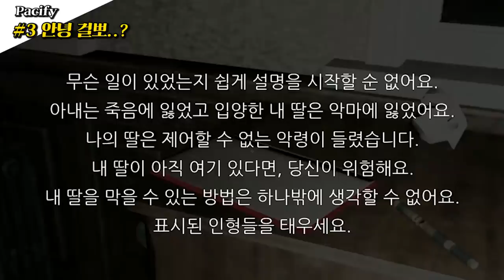공포게임? 안무서워서 재미없다라고 하신분입니다 (패시파이)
Track : 한탕 하는날, 힙리제를 위하여, 참나 어이가 없어서, 눈치게임, 갑자기 멍때리기, 도둑의 계획, beagle's plan, catch the ghost